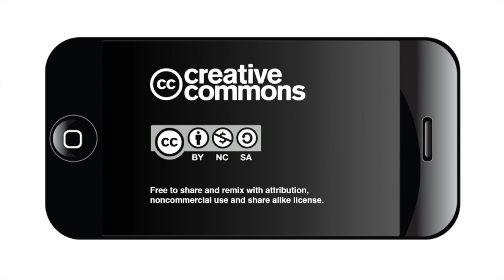Understanding Your Bexar County Property Taxes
At a property tax town Hall on March 14, 2019 at the Arizona Cafe, Bexar County Chief Appraiser Michael Amezquita talked about how property taxes are calculated and how to challenge your property tax appraisal. A spokeswoman fro State Rep. Diego Bernal talked about two bills at the Texas Legislature that would affect property taxes. Rich Acosta with the company, My City, My House, talked about how to protest your property taxes.